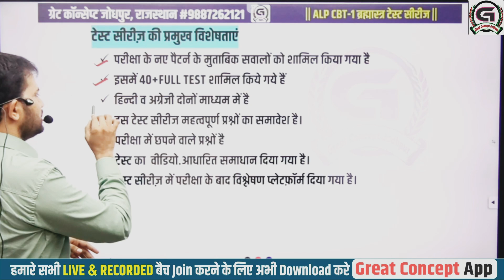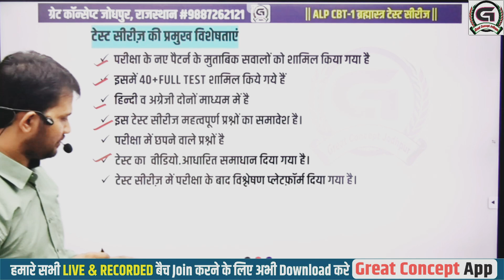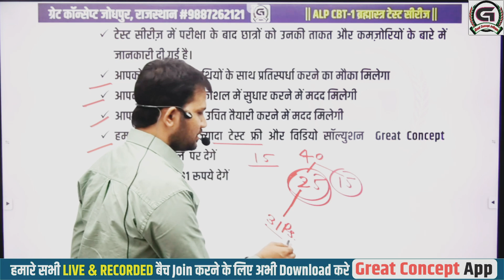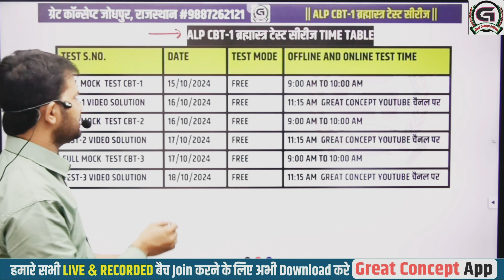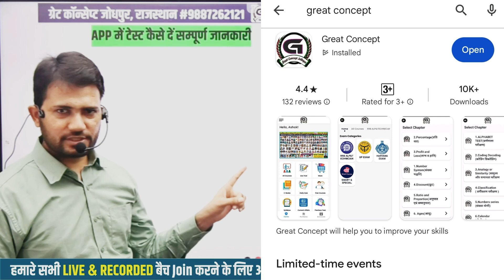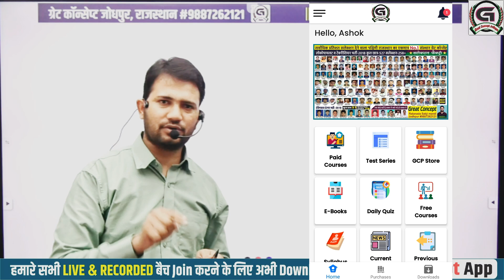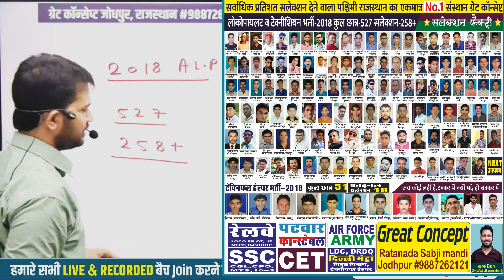ALP CBT-1 FREE ब्रह्मास्त्र टेस्ट सीरीज कब और कैसे दें ? शानदार स्कोर सिलेक्शन लिए वीडियो जरूर देखें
railwayexamdate railwayexam ALP CBT-1 FREE ब्रह्मास्त्र टेस्ट सीरीज कब और कैसे दें ? शानदार स्कोर सिलेक्शन लिए वीडियो जरूर देखें
शानदार स्कोर व इस बार
सिलेक्शन पक्का करने
के लिए इस वीडियो को जरूर देखें